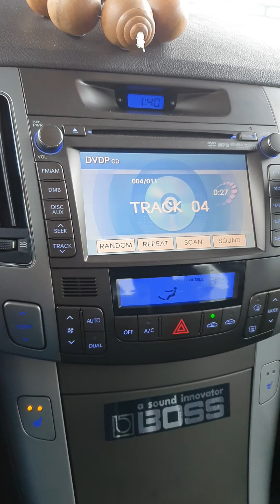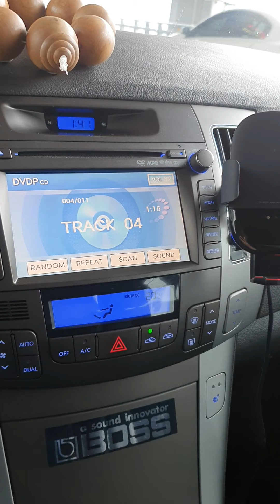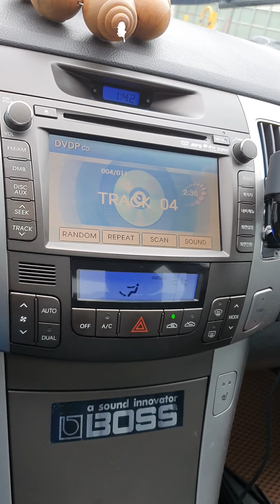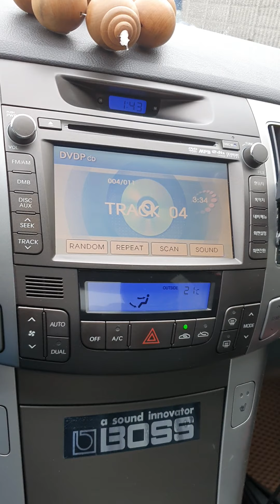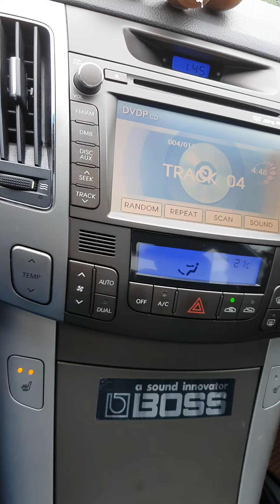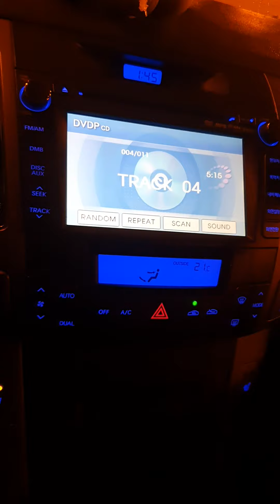여울목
존경하는 한돌선생의 명품작